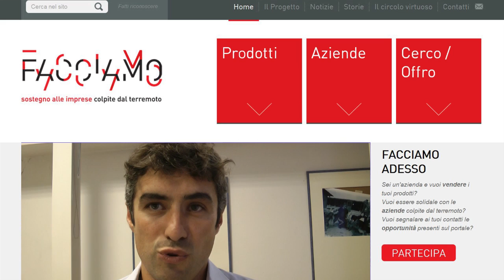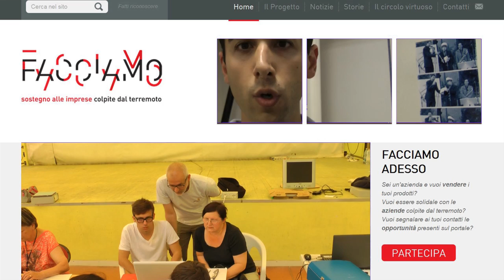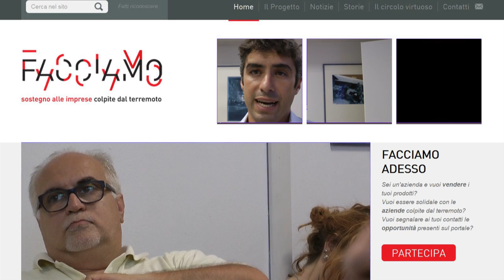Volontariamo adesso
Volontari a sostegno delle imprese colpite dal terremoto nell'ambito del progetto di social business